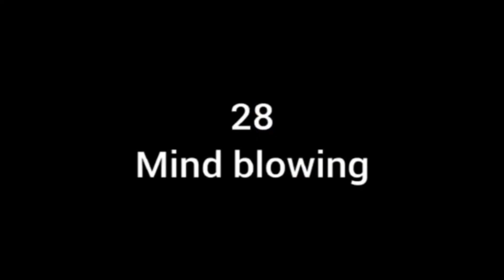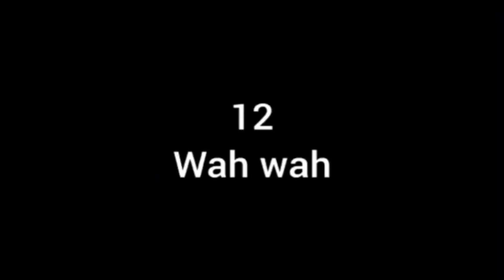Single wicket ka muqabala wah Maza a gya match ka.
In this video we will show you how we are playing together.
We conduct the single wicket match between players, after playing the 3 match one player win the match and then celebrate.
it is good time. I also doing some exercise in football ground as well as cricket.